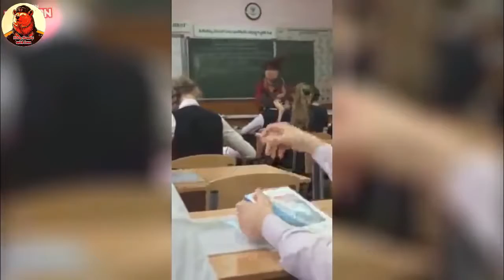WE LOVE RUSSIA 2017 | #1 | RUSSIAN FAIL COMPILATION | INSTANT JUSTICE & KARMA FAILS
Compilation of Russian epic fails, funny videos, bears and girls. Enjoy new crazy fails on the Meanwhile in Russia channel every week in the year 2017.

* WE LOVE RUSSIA 2017 | #7 | RUSSIAN FAIL COMPILATION | INSTANT JUSTICE .